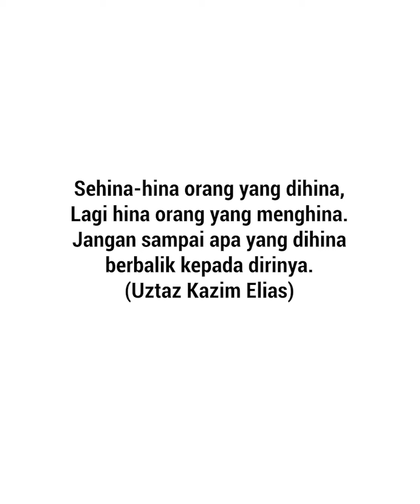DASAR MISKIN!! INI KERJA KAU??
Jangan cepat sangat hina pekerjaan seseorang itu, sebab kita sendiri tak tahu macam mana nasib kita masa akan datang.

Contohnya macam yang ada dalam video ni lah.

Kalau anda nak tahu apa terjadi, cuba faham mesej yang disampaikan dalam video ni.

Masih ramai yang mengharapkan bantuan dan pembelaan dari kami!

Kami telah menerima lebih 40,000 aduan dalam tempoh 5 tahun.

Namun ada juga permintaan mereka yang kami terpaksa tolak ke tepi kerana kekurangan sumber dan kebolehan untuk membantu. Kami tidak mampu lakukan sendiri, perjuangan ini semakin sukar.

Ayuh, mari bersama PPIM dalam perjuangan ini dengan menghulurkan bantuan dan sumbangan ikhlas anda!

Sumbangan anda dapat membantu:
✅ Pendidikan Pengguna.

Kekuatan PPIM bermula dari sokongan anda.
Hubungi kami untuk maklumat lanjut di talian 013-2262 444 atau 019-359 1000 dan dapatkan pelbagai info kami di laman web PPIM